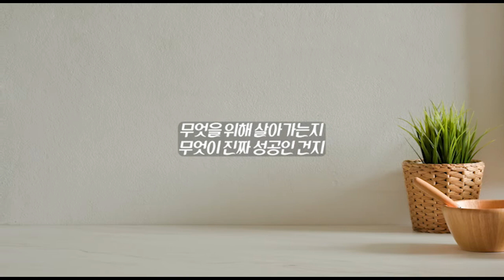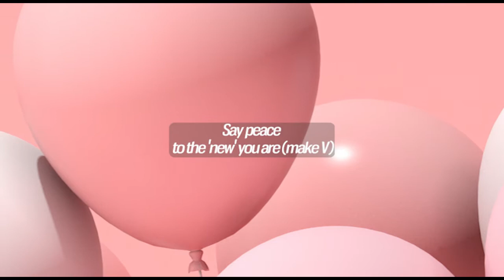[가사영상] 주가 느껴지지 않을 때 (Feat. 최신후) - 천국예배자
오늘도 반복되는 일상 속에서 또 그 속에서 지쳐만 가네

무엇을 위해 살아가는지 무엇이 진짜 성공인 건지

좋은 스펙 돈과 명예가 그것이 세상이 말하는 성공

내가 믿는 하나님이 계시긴 하는 걸까 정말 모르겠어

주가 느껴지지 않을 때, 그건 단지 너의 착각일 뿐이야

네가 선택해서 믿은 것 아냐 그가 너를 부르신 것

Knock knock knocking on your heart can you hear me now?

If you hear me, won't you come receive me now?

Worn-out-soul we are living in the deadly place

Better know we are in need of the same grace

목사님 무슨 말씀 나는 자유민주 대한민국 시민

blah blah 착각 하지 마 너와 나

우린 다 무언가에 사로잡혀 있는 criminal

I say, Who's your master? Who're you living for?

Don't tell me 돈, 명예 곧 죽을 몸 따위

어차피 없어질 not availables

Just know that you're one of the prodigals

Now scream to the who you are (make V)

Say peace to the 'new' you are (make V)

Forget it what you've been so far (make V)

Keep going till you reach the sky

힘들 땐 모두 그분을 찾지만 잘되면 자신의 공이라 하지

하지만 그건 착각인 거야 너의 삶을 이끈 분 오직 하나님

그분은 스스로 계시며 모든 만물을 창조하셨지

너도 그가 만드신 작품 바로 최고의 걸작품